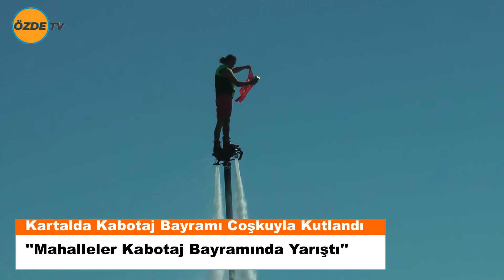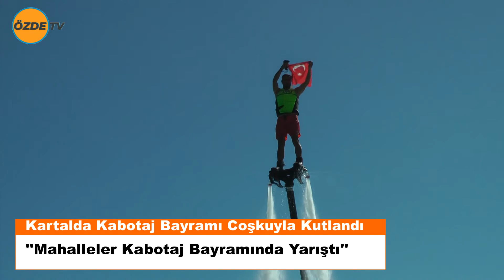"Denizcilik ve Kabotaj Bayramı Kartal'da Coşkuyla Kutlandı .